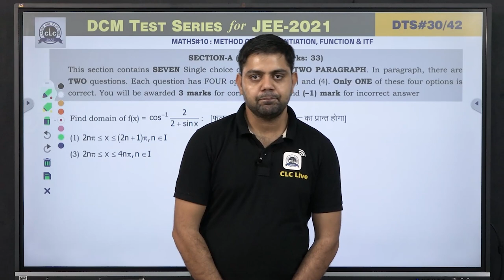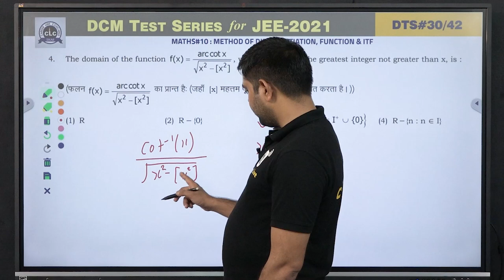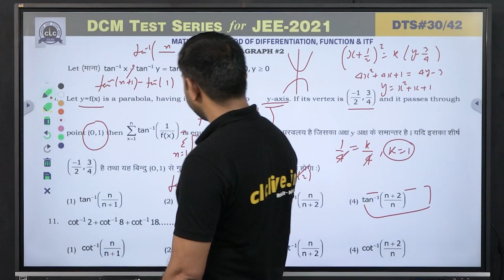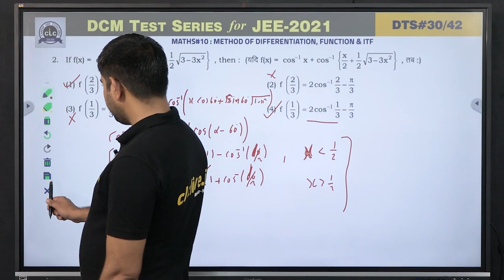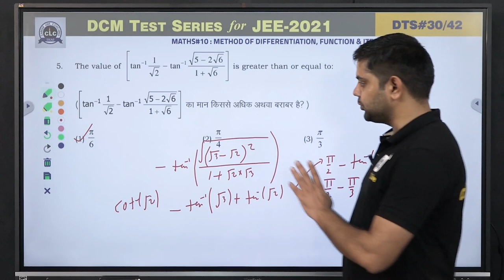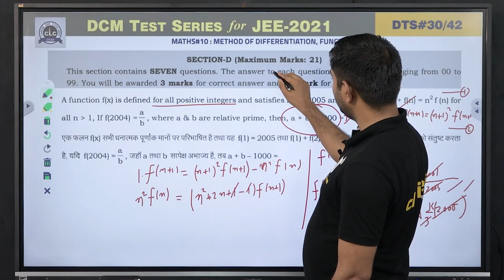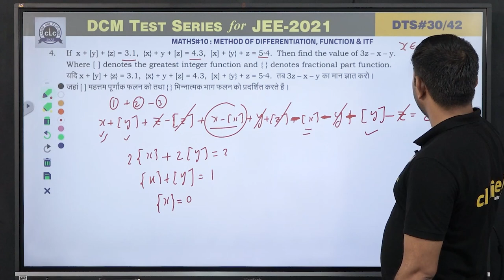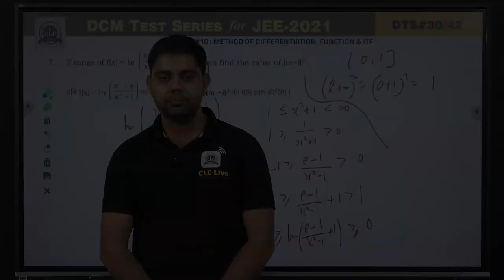DTS#30 - MATH#10 || DCM Test Series || JEE -2021 || CLC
Topic:- METHOD OF DIFFERENTIATION, FUNCTION & ITF